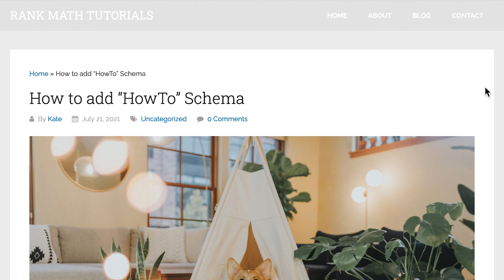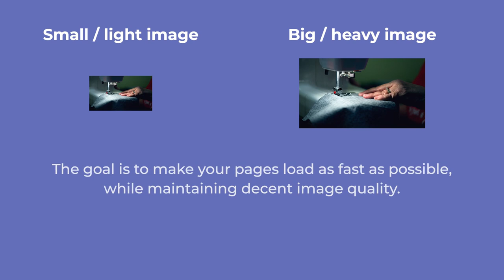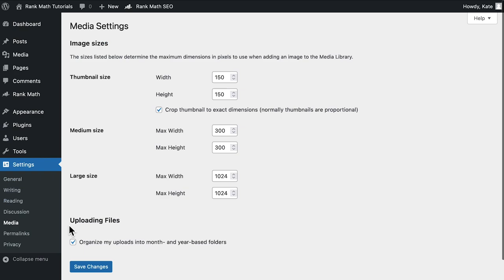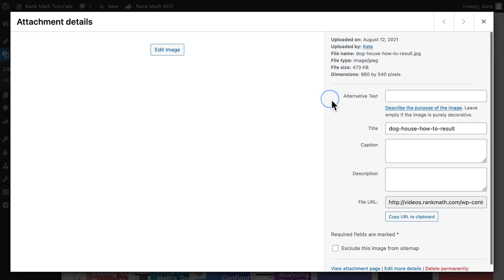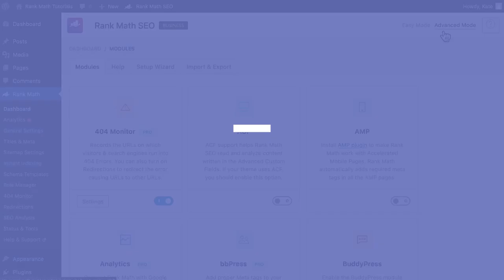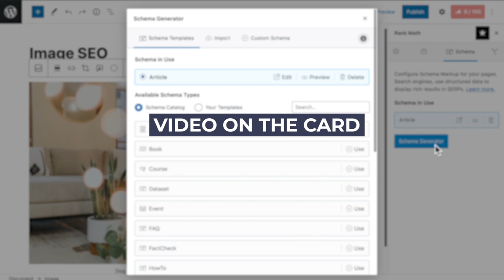How to Name Images and Optimize Images for SEO? Rank Math SEO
By following the best practices while naming, uploading, and adding structured data to your images, you can aid search engines in discovering them and get a chance to drive high-quality traffic to your

In this video, we’ll walk you through the SEO-friendly practices, while naming and optimizing your images.

0:00 - Introduction
0:22 - Name Images Appropriately
1:01 - Decrease the File Size
2:34 - Use Descriptive Image Alt Text & Captions
4:27 - Add Images to Sitemap
4:54 - Use a Content Delivery Network (CDN)
5:25 - Apply Suitable Schema Markup